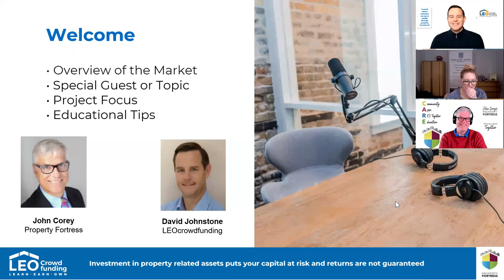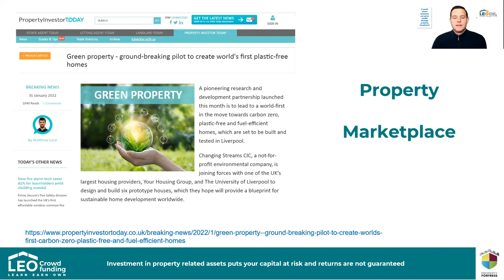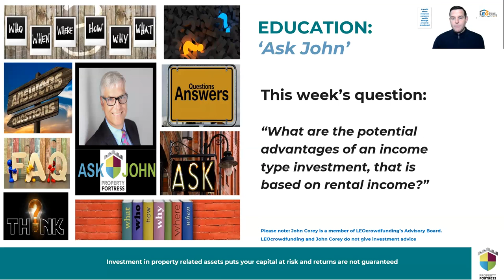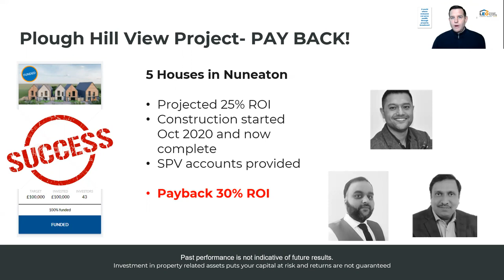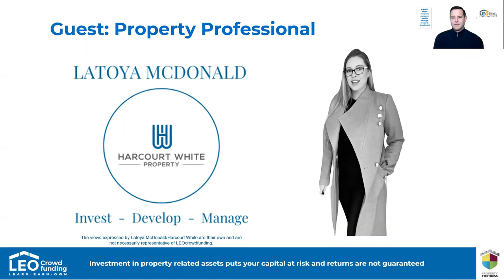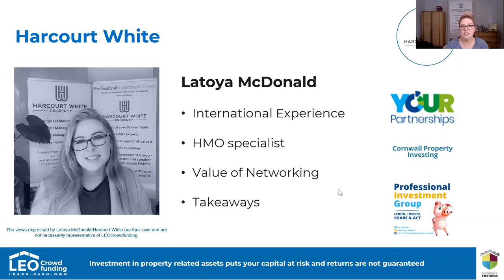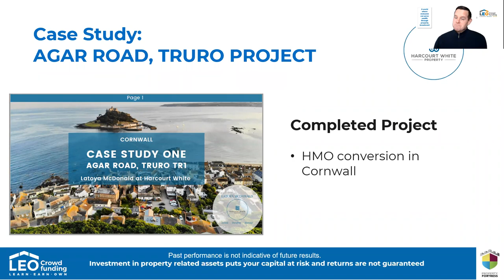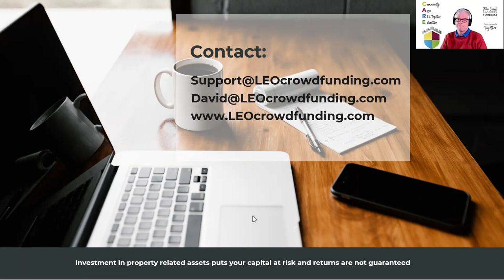Weekly Broadcast - Latoya McDonald - Property Professional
Latoya McDonald started out in real estate in New Zealand before moving to the UK.  She now runs a a successful lettings and management business in Cornwall as well as being a regular speaker at local networking events.

Investment in property related assets puts your capital at risk and returns are not guaranteed.  before deciding to invest.